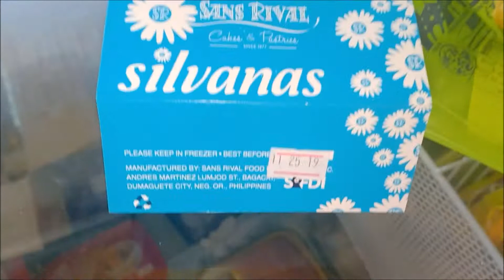NEGROS OCCIDENTAL FEAT. LOLA BYAHERA OCTOBER 2019 | Tyn Adventures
Our family went on a trip to Negros Occidental last October 2019 and I am reposting it here in my account because I am sure we all miss travelling & as much as it is fun to travel alone or with friends, it’s more fun when you make memories with your family.

We are looking forward to when we can travel freely again 🙏 but for now, get your jab not only for yourself but also to protect the people around you.

Stay safe and healthy! God bless us all!